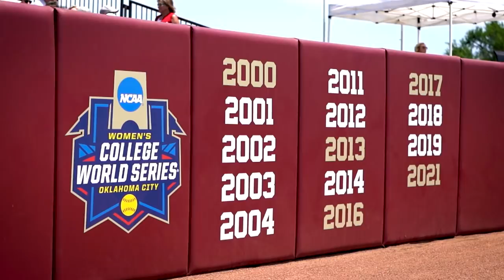Why 2022 Oklahoma softball might be one of the all-time greats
After a dominant 13-2 win over Northwestern in Oklahoma's first game of the 2022 WCWS, the Sooners stand at 55-2 with 39 run-rule wins. Hear from the coach and players themselves on what makes this year's group historically special.